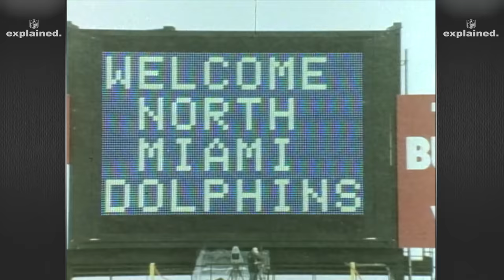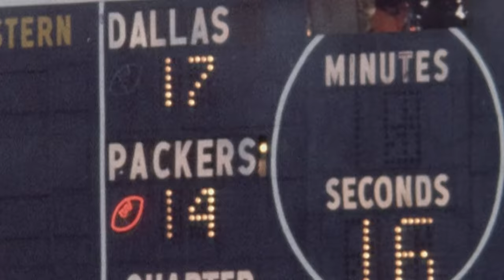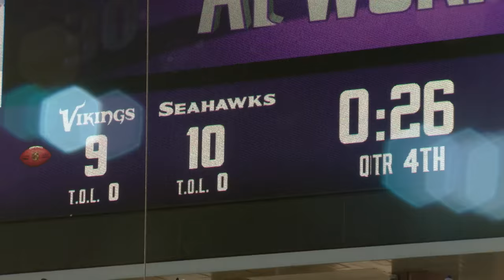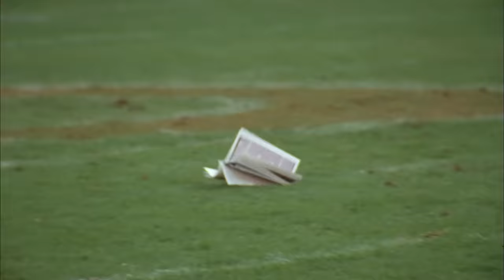History of NFL's WORST Weather Games: Snow, Rain, Heat, & More!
Check out the history of NFL weather games!

NFL - YouTube.com/NFL